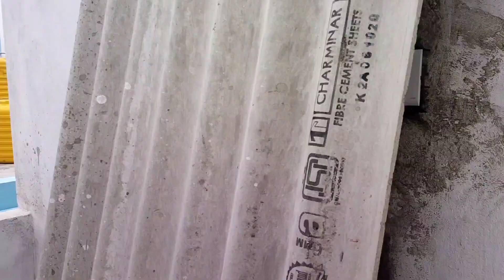எனக்கு புடிச்ச லொகேஷன் | எனக்கு புடிச்ச விலை | 1 + 1 வீடு sale veppampattu chennai 9042152339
Individual residential house sale in Veppampattu near Bhajarang Engineering College .

உங்கள் விருப்பத்திற்கும் உங்கள் வசதி ஏட்றவாரு    உள்ள வீடுகளின் வீடியோ  மற்றும் வீடுகளின் {. Document  } உள்ளிட்ட  வீடுகளின் அனைத்து விவரங்களையும் அறிந்து உங்கள் சொந்த வீட்டில் குடிஏர

this house READY TO BUY .

Land 950
Buildup850
23 feet road
south facing
High capacity septic tank
Bathrooms 2 attached
Covered car parking
Surrounded 500 houses
Good ground water
Free EB
1 km from railway station

#1+1houseinveppampattu

                    ***CLICK***

Amenities like first ever layout in Veppampattu at affordable price 8 college

With 2 flyovers ,2 bypass roads...

About veppampattu: veppampattu railway station (or veppampattu)is a repaid growing village Panchayat in the india state of Tamil nadu between Chennai and Arakkonam on the Chennai _Arakkonam Chennai and Arakkonam of the Chennai _Arakkonam RAilway line  it is fast _growing with a number of the school and collages _electric train and NH 205 road provide transportation to Chennai veppampattu can be approached by both train and bus  bus stop in very near by Railway station veppampattu can be approached by LUCAS_thiruvallur High road or poonamalle high road next to thiruninravur, educational institutions and engineering colleges contribute to the development of veppampattu the next railway station is thiruninravur

The neighborhood is served by the veppampattu railway station of the Chennai suburban railway network .

Your regards

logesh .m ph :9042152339